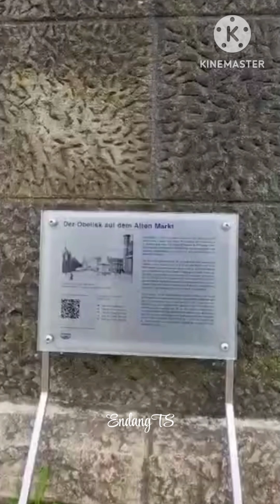Postdam Germany, daytrip from Berlin